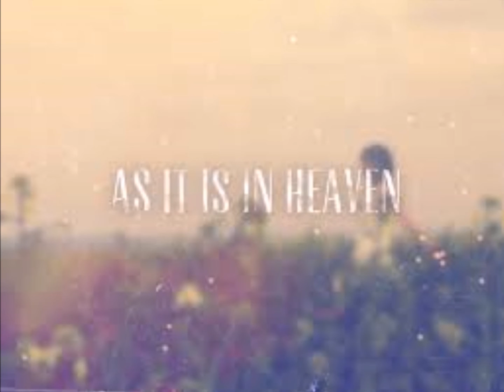Original Christian Song "As It Is"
The most powerful prayer that Jesus taught us to pray is the one pray that changes everything! This song came out of my personal prayer time. For almost a year all I had was the chorus then over time I added the rest.